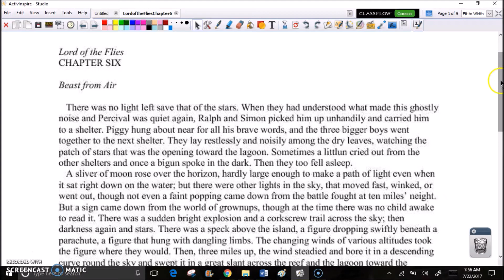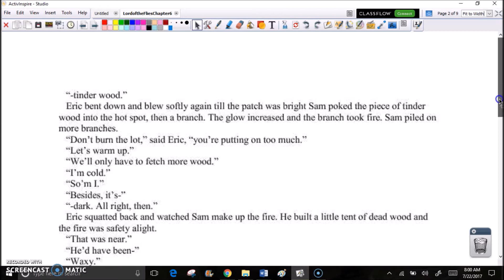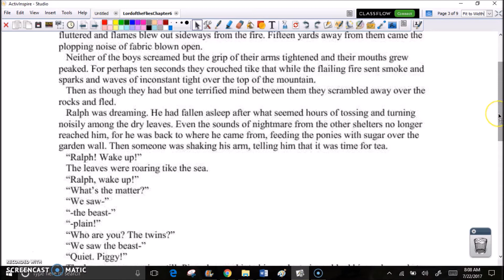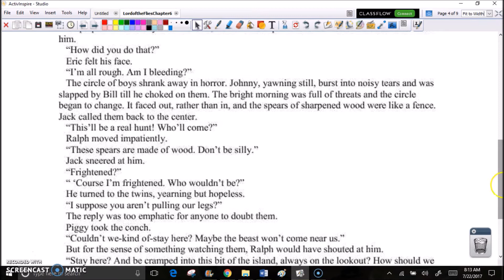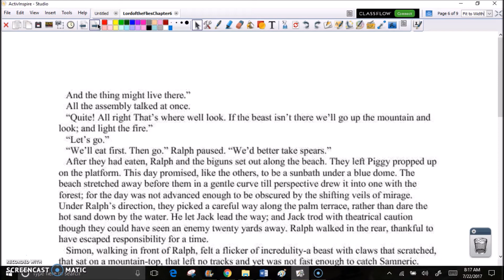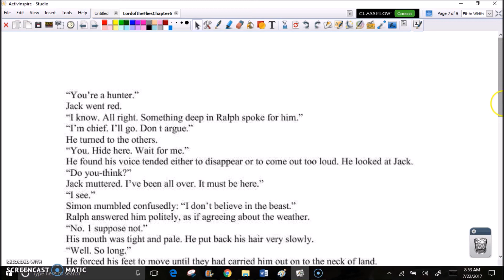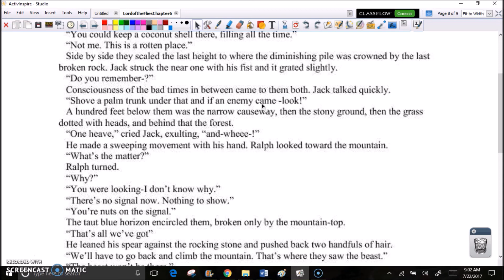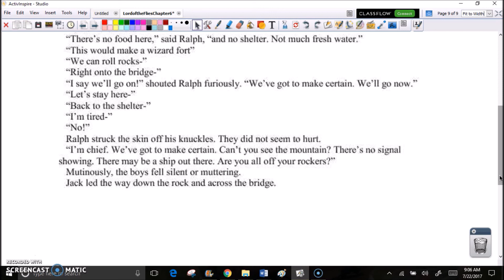Lord of the Flies chapter 6 audio